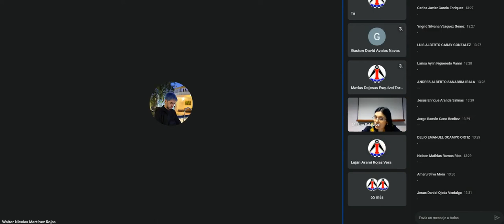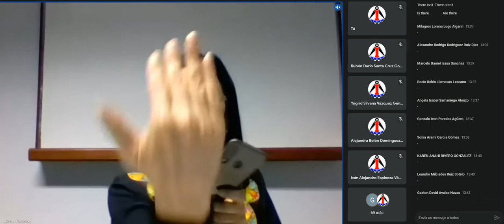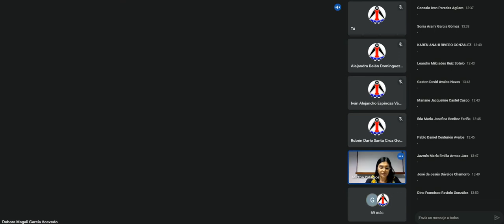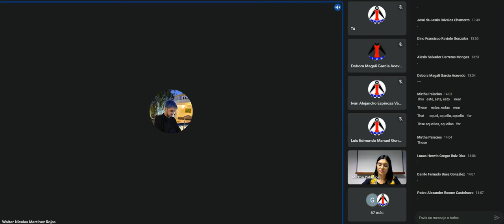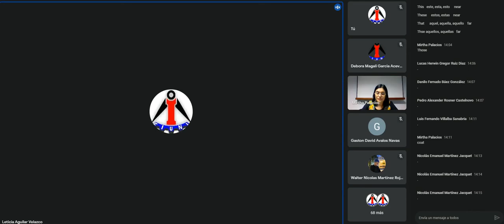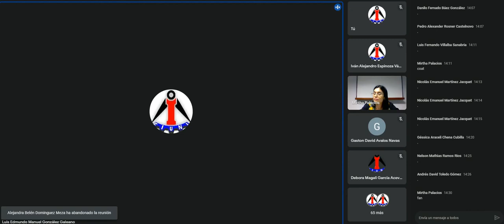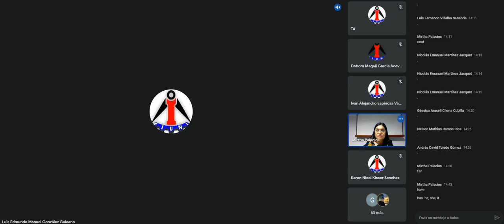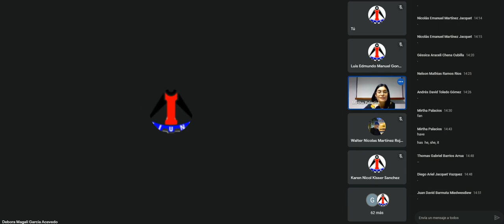INGLÉS 18 10 21